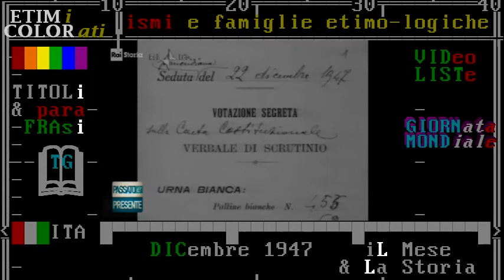§.2/- dicembre 1947 - Sedute finali della Assemblea Costituente - Iotti e Scalfaro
- Civismo & ATO
dicembre 1947 - Sedute Costituente - "tensioni politiche" testimonianza da Oscar Luigi Scalfaro